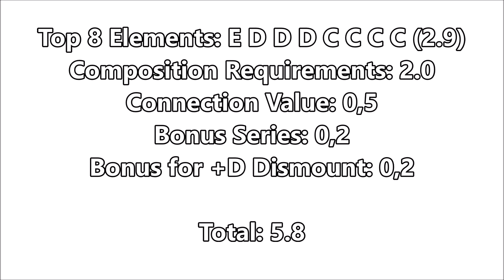Angela Andreoli (ITA) Beam Potential D-Score 2024 Italian Serie A (2022-24 Code)